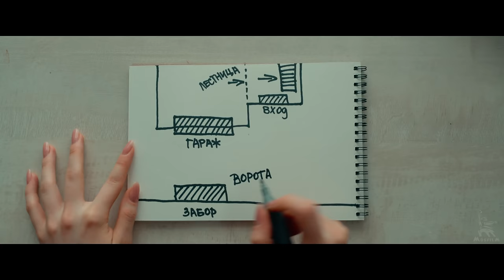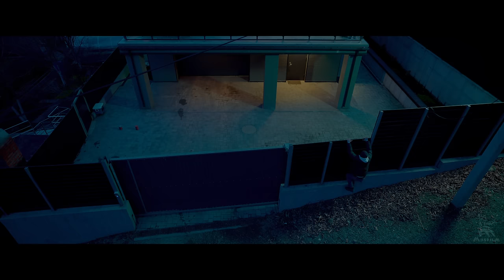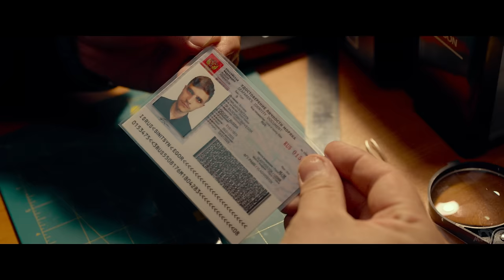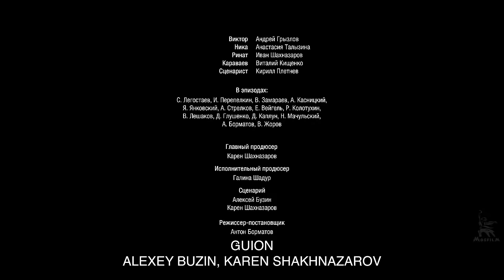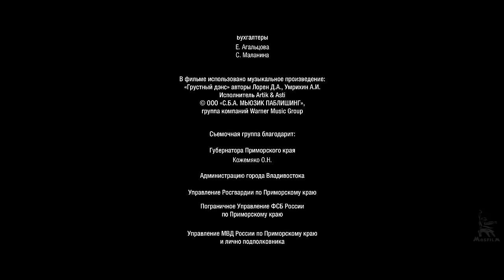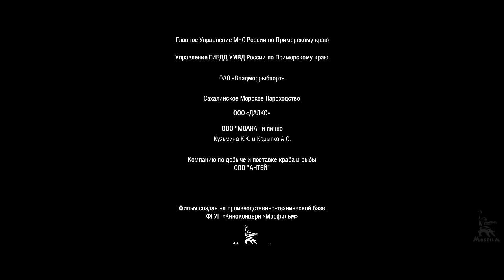Vladivostok | DRAMÁTICA | Subtitulos en Español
Habiendo matado accidentalmente a un hombre, un joven soldado Víctor se da a la fuga. En Vladivostok, busca a un viejo amigo que pueda sacarlo ilegalmente del país. Sin embargo, esta ciudad no parece querer dejarlo ir: Víctor conoce a la femme fatale Nika...

Director: Antón Bormatov
Escritores: Shakhnazarov Karen, Buzin Alexey
Compositor: Poteenko Yuri
Operador: Tananov Alexander
Diseño de producción: Zhorov Vladislav
Reparto: Anastasia Talyzina, Andrei Gryzlov, Ivan Shakhnazarov, Vitaly Kishchenko, Kirill Pletnev

- Premio del Festival Internacional de Cine de Shenzhen - en la nominación "Mejor Película Romántica" (2021)
- Premio del Público en el Festival de Cine Ruso de Honfleur (23 al 28 de noviembre de 2021)